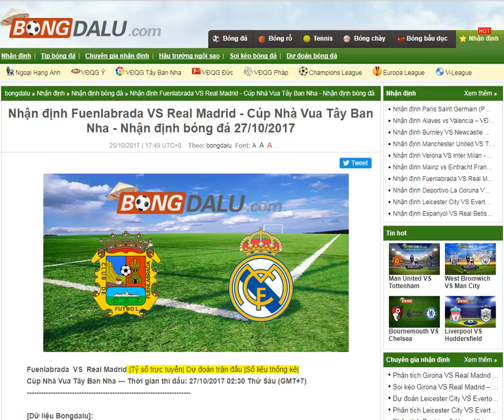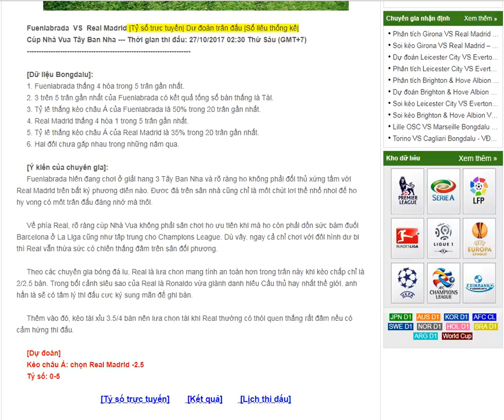Fuenlabrada VS Real Madrid - Nhận định bóng đá 27/10/2017-- share by Bongdalu.com